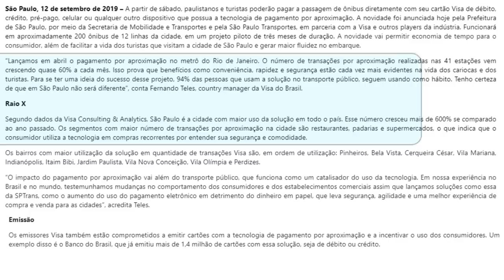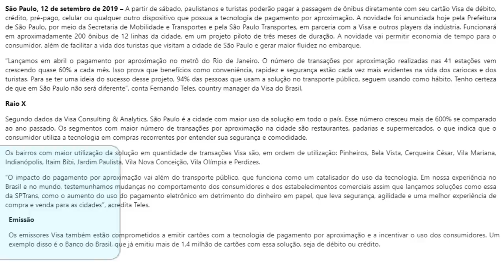💳Visa| Pagamento por aproximação chega ao transporte público de São Paulo🔝